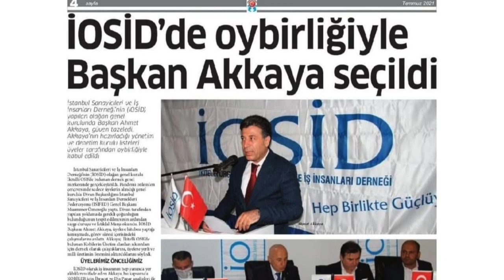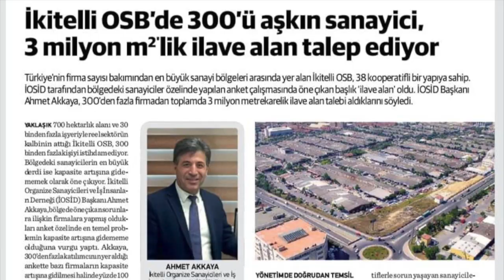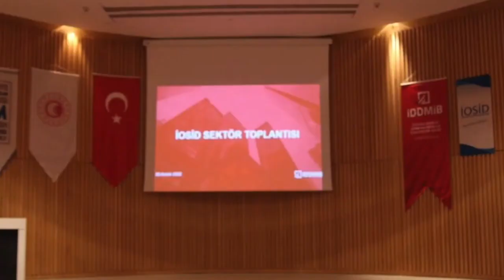İOSİD 2022 - Ziyaretler ve Faaliyetler